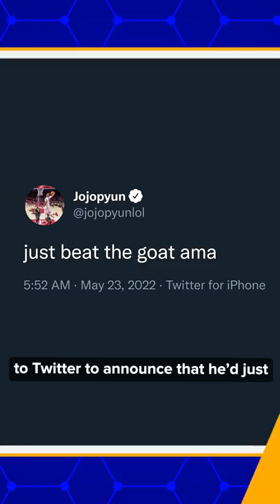This kid from NA just BEAT Faker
Jojopyun is a 17-year-old League pro representing North America with Evil Geniuses at MSI right now.

Since switching games from Fornite just three years ago, he’s made a name for himself as one of NA’s most promising young talents.

He’s also made a name for himself as a bit of a trash talker who isn’t afraid to call out any and every opponent.

Written and Hosted by: Danny Burke
Edited by: Ryan McKenna
Produced by: Bernard Malijan